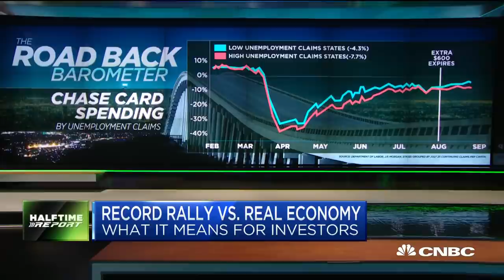Record rally vs. real economy—Here's what it means for investors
CNBC's Steve Liesman breaks down the market's record rally compared to the real U.S. economy.